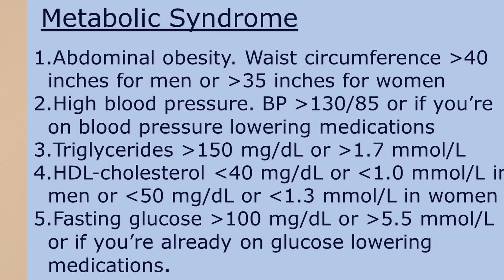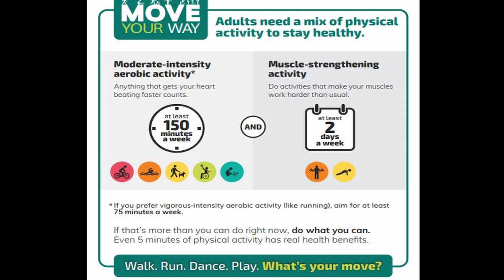Why Insulin Resistance/Metabolic Syndrome Matters to You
People often talk about metabolic syndrome but what exactly is metabolic syndrome and who is at risk for it. How do we define metabolic syndrome and what are the current treatments. In this video I review a very common medical problem that I see every day that affects hundreds of millions of people worldwide and if it doesn’t effect you would affect someone that you know.

Dr. Keith Moran MD, RCPSC, DABIM, RCS, NBE Biography:
I am a consultant in Internal Medicine with special medical interests in gastroenterology, cardiology, and echocardiography. I am a a full-time practising physician in these areas. I was an undergraduate at the University of Toronto, Trinity College where I received a number of scholarships including one for top student at Trinity College. I attended medical school at the University of Toronto graduating with a gold medal. My internship was completed at McMaster University in Hamilton followed by a residency in Internal Medicine at the University of Western Ontario in London. I then completed a fellowship in General Internal Medicine at the University of Western Ontario. I am an active echocardiographer who has been certified and recertified by the National Board of Echocardiography. I am certified in cardiac sonography and have trained and completely educated a number of cardiac sonographers. I am the medical director of my cardiology laboratory which was established in 2001. My laboratory performs echocardiography and stress echocardiography amongst other tests. I maintain my certification in the American Board of Internal Medicine. I have over 27 years of experience as a hospital-based consultant in internal medicine and intensive care unit attending physician. I am the medical director of our local cardiac rehabilitation program.